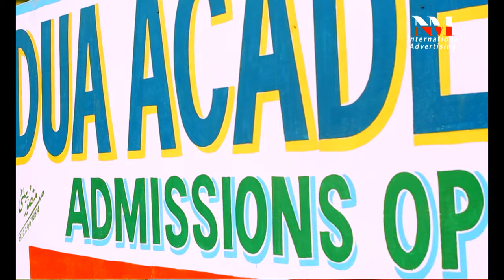Best Creative Tvc Ads 2018 | Dua Academy | Full 4K TVC | NM International Advertising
"N-M International"
     Advertising